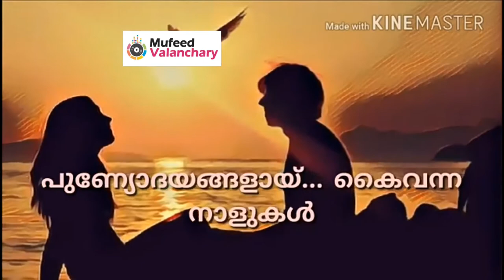New Whatsapp status 2018 |💔💔Love Failure status 💔💔|Edited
emotional whatsapp status 😢😢😢, love failur watsapp status video, heart broken songs, heart touching watsapp status videos heart touching love failure funny whatsapp status videos romantic whatsapp status whatsapp love status whatsapp love video, sad songs for whatsapp status, whatsapp emoji video female version,